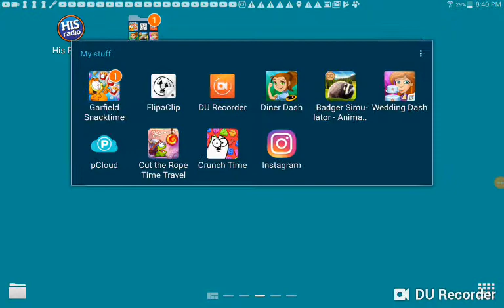Diner Dash episode 12